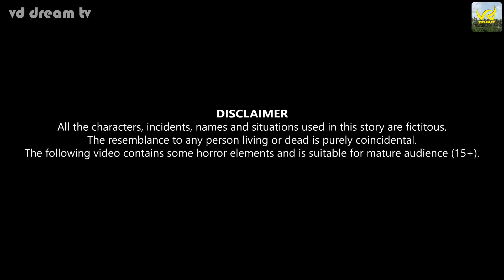பழிவாங்கும் பேய் Vengeful Ghost | நிலாவில் பேய் - Part 2 Ghost On Moon | Nilavil Pei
பழிவாங்கும் பேய் நிலாவில் பேய் Part 2 | Nilavil Pei | Ghost stories in tamil | Pei kathai tamil
The following video contains some horror elements and is suitable for mature audience (15+).
tamil story
pei kadhai
pei kathai
bomma padam
tamil horror story
pei movie
pei sound
pei video
pei padam
pei stories
pei bomma
pei tamil
ghost stories
ghost story in tamil
horror stories
witch story in tamil
witch stories